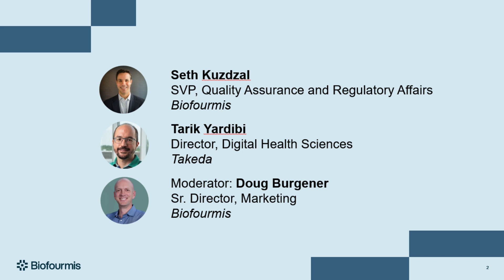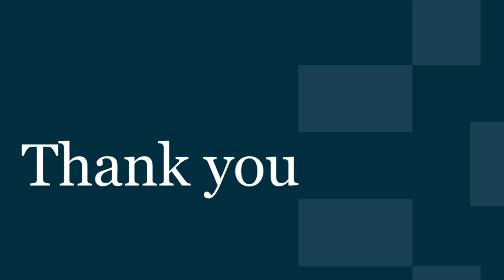Incorporating Digital Measures & Endpoints Into Clinical Trials- Key Regulatory Considerations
As technology advances and clinical innovations such as digital endpoints and biomarkers become more prevalent in the life sciences industry, the regulatory considerations surrounding them grow in complexity. Learn how to navigate this evolving space, with insights from this webinar.